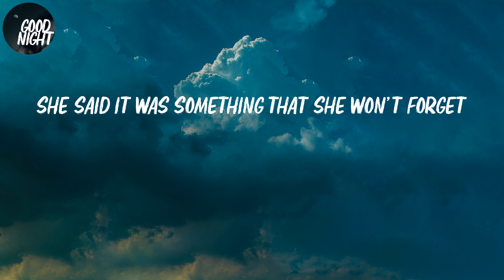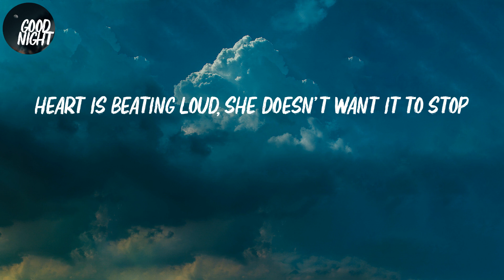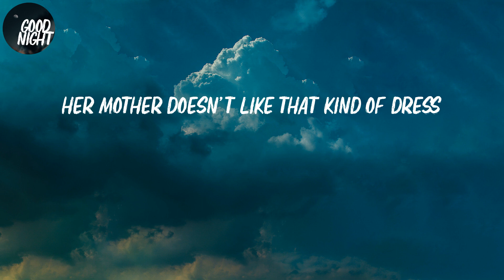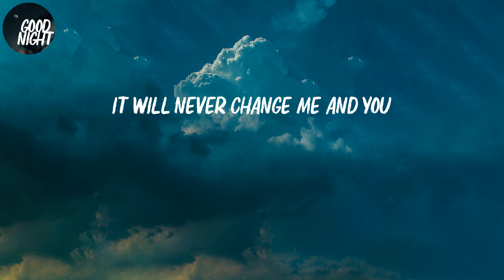Night Changes - One Direction (Lyric Video)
One Direction - Night Changes (Lyric Video)